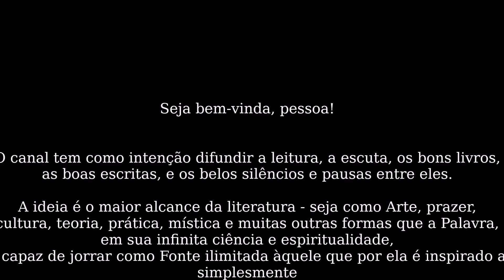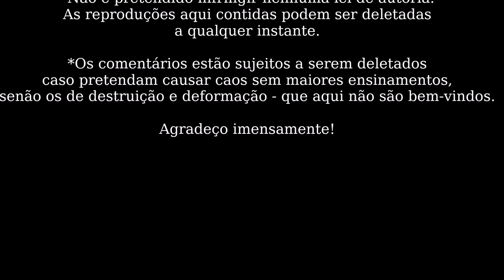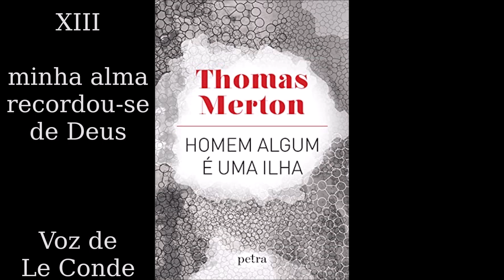Thomas Merton • Homem Algum é uma Ilha | XIII - minha alma recordou-se de Deus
Leitura [Audiobook] do livro de Thomas Merton: Homem Algum é uma Ilha - por Le Conde.
 - o livro impresso usado para leitura é da editora Petra -